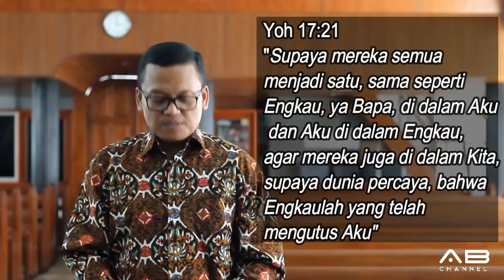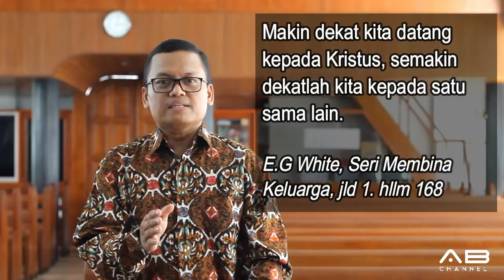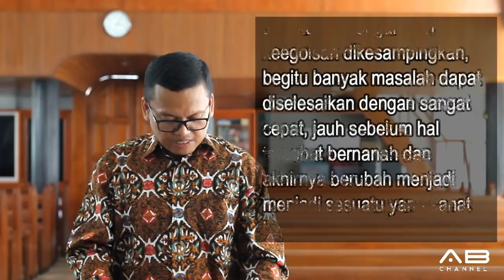Sekolah Sabat 10 Menit | Pelajaran 7 | Kunci Kepada Kesatuan Keluarga | Triwulan 2 - 2019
KUNCI KEPADA KESATUAN KELUARGA

Seri Pelajaran Triwulan 2 - 2019 : MASA-MASA KELUARGA